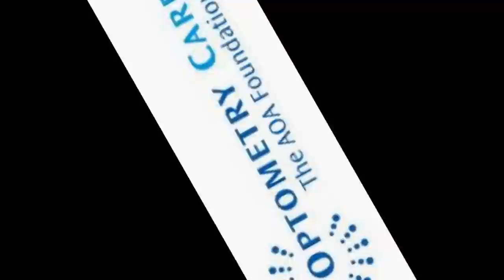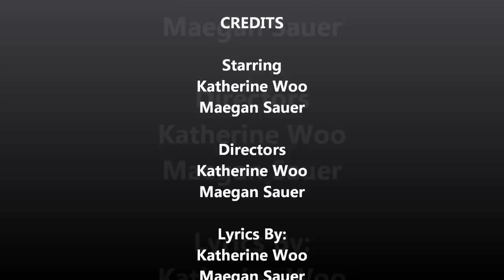Children's Vision and Learning Project - Fresh Prince of InfantSee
CVL extra credit project - Spring 2013 Semester - Maegan Sauer and Katherine Woo

Instrumental Music: "Fresh Prince of Bel Air Intro" - Will Smith and DJ Jazzy Jeff
Intro Video: "The Fresh Prince of Bel-Air Season 3-The Fresh Prince of Bel-Air S03E10", audiovisual content administered by Warner Bros. Entertainment

Lyrics:
A baby's life can get flipped turned upside down
And I'd like to take a minute
Just sit right there
I'll tell you how to get your kid examined in my chair

On West 42nd Street born and raised
At SUNY-O was where it had its beginning days
Amblyopia, strabismus, myopia- not cool!
Catching probs early helps them out inside the school
Not to mention eye diseases that are up to no good
Are sure to make trouble in their "eye"borhood
She saw one little turn and my mom got scared
She said 'You're going to the eye doctor and to sit in that chair'

I begged and pleaded with her day after day
But she packed my stroller and she sent me on my way
She made me an appointment and said the doc will fix it
I'm less than 12 months old; it was my first free ticket!

First class, yo this is bad
The doc took one look and said I needed glass...
Is this what clear vision looks like?
Hmmmmm I won't put up a fight.

1 in 20K have retinoblastoma, that's a fact
Is this the type of place they check for all that?
It might be so
I'll see when I get there
I gotta give props to Optometry Cares

She whistled for my attention but when she came near
I started acting fresh and acted out of fear
If anything I could say that this exam was rare
But I thought, this is for my future and she really cares.

The InfantSee program helped restore my fate
And I yelled to the doc, 'Thanks for being a volunteer!"
I looked around the world
It was finally clear, so join InfantSEE to show that you care!